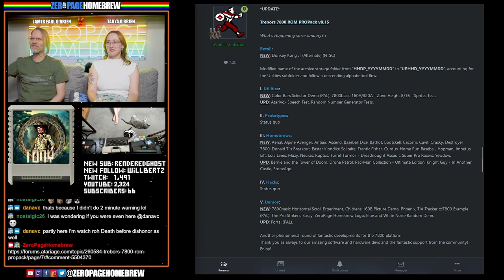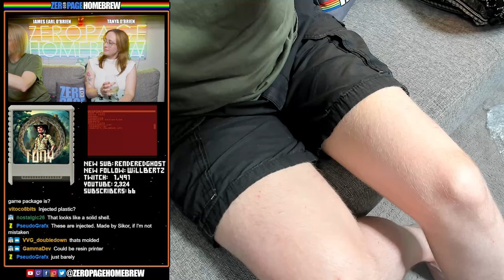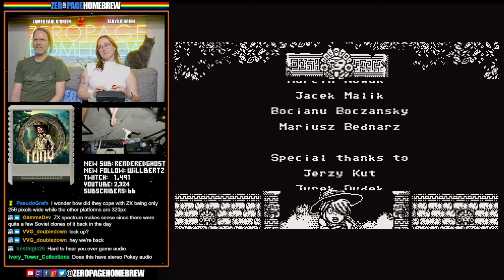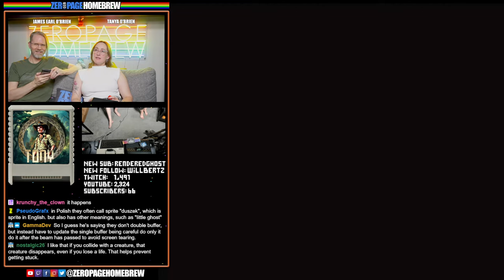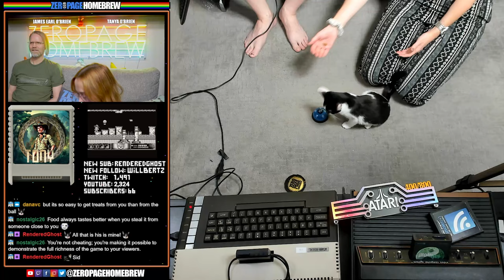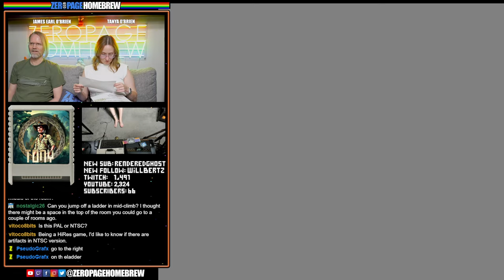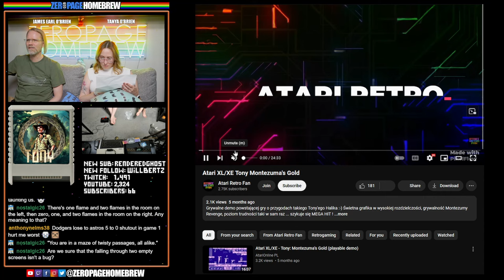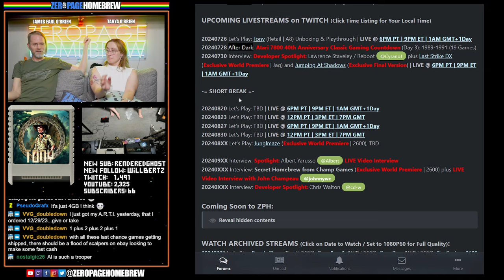Unboxing and Full Playthrough of Tony: Montezuma's Gold for the Atari 8-Bit!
00:00 Intro/News
13:34 Unboxing Tony: Montezuma's Gold
40:51 Tony: Montezuma's Gold (2024 Retail | A8) by Monochrome Productions / Vladimir Janković @popmilo (Code) / Rafał Dudek @RafalDudek (Concept & Graphics) / Michał 'Caruso' Brzezicki (Sound)

60FPS through RetroTINK 5X-Pro: Atari 2600 (RGB), 5200 (SVID), 7800 (RGB/SVID), 800XL (RGB), Jaguar (RGB), Lynx (VGA)